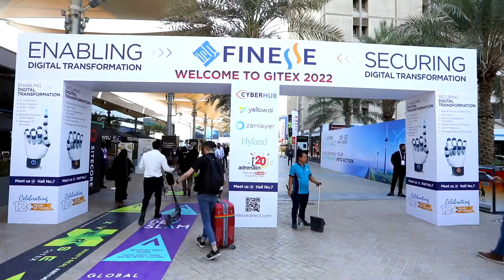'Always Innovating' - Kodak Alaris @GitexTechWeek| TECHx Media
The general manager of Kodak Alaris, Elias Mouchantaf, expresses his enthusiasm for attending GITEX Global Technology Week in 2022. In his conversation with Ashraf Gaber of TECHx Media, he discusses Kodak Alaris, their services, and much more.